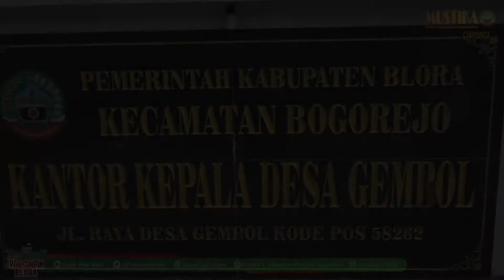BUPATI MENGHADIRI BLORA MENYAPA EDISI RAMADAN DI DESA GEMBOL